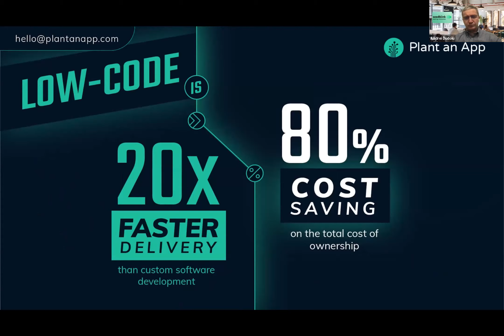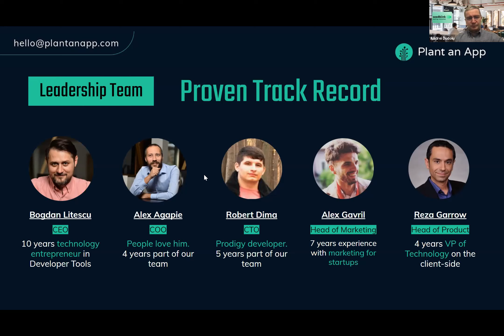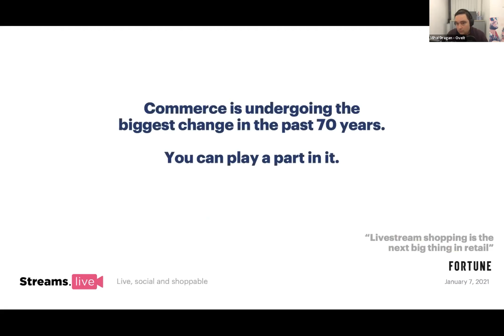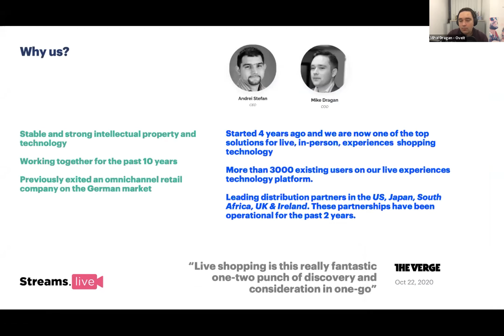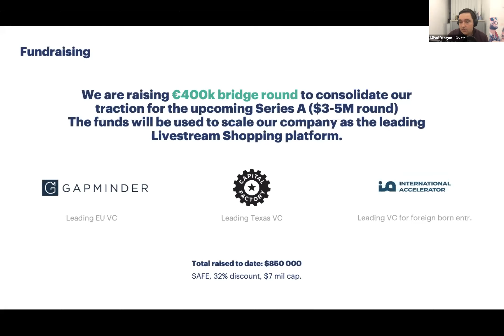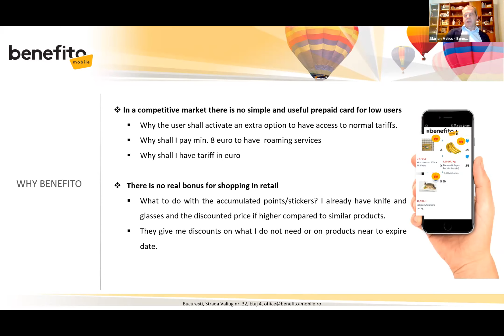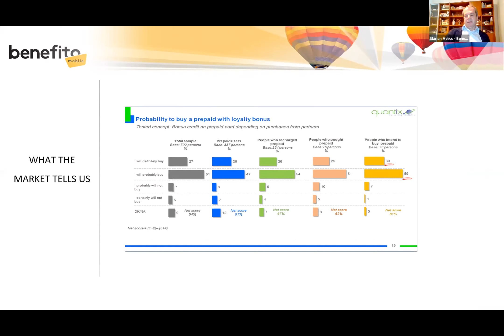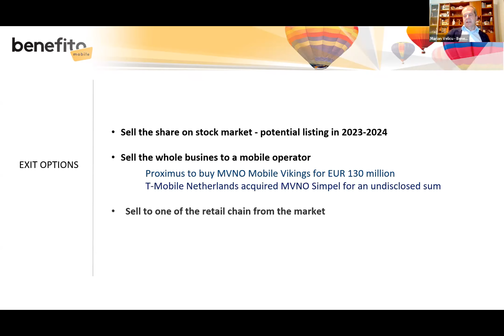DIALOG CU FONDATORII #5: Oveit | Plant an App | Benefito Mobile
În cadrul celui de-al cincilea eveniment Dialog cu Fondatorii, continuăm să evidențiem spiritul antreprenorial inovator, din perspectiva listărilor viitoare. Astfel, avem ca invitați:

- Oveit - prima companie care lansează conceptul Live Stream Shopping pe piața din România, printr-o soluție tehnologică care îmbină conceptul de sesiuni video live, cu experiența de shopping offline.

- Plant an App - o platformă de dezvoltare low-code care ajută companii din întreaga lume să construiască software de business mai rapid și să își accelereze transformarea digitală.

- Benefito Mobile - un serviciu de telefonie mobilă care, în premieră pentru România, oferă utilizatorilor posibilitatea de a acumula credit pe cartela SIM prepaid Benefito pentru cumpărăturile de la retaileri online și offline din domenii precum farma, fashion, alimentar.